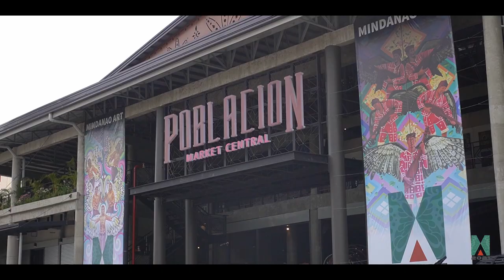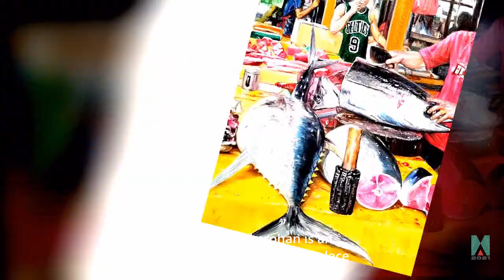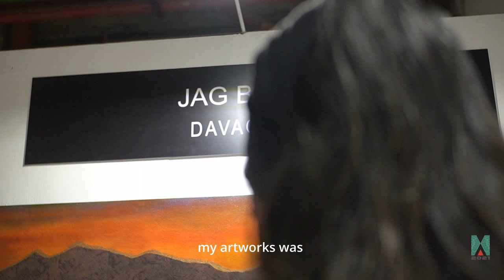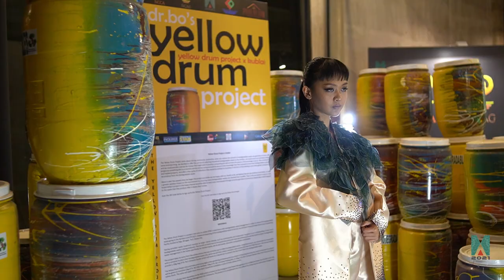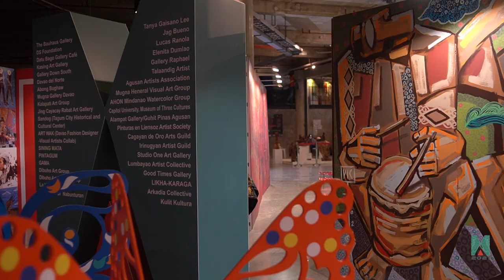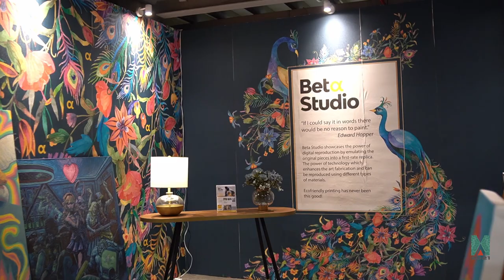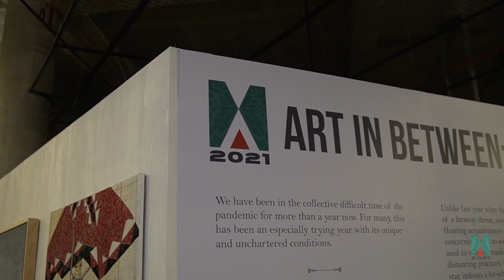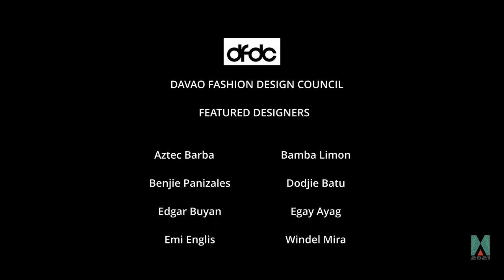Mindanao Art's Art Walks Art Talks 2021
Fashion sets in motion the collaborative pursuit of the Mindanao Art Fair to engage all forms of art in one inclusive fair. In this year's edition of MinArt, eight Davao Fashion and Design Council designers collaborate with eight featured visual artists to interpret paintings, sculptures, and mixed media works into wearable apparel. The fashion designers also interpreted Kublai Millan's art series in varied materials, techniques, silhouette, and textile surface decoration.
This fashion-artist collaboration creates a dialogue and presents a tangible expression that transcends beyond the confines of the artists' and designers' classrooms, studios, and workshops. In doing so, they can articulate a collaborative vision expressed vividly in a diversity of interpretations. The showcase allows the audience to visually engage with the artists' and designers' discourse and evolving perspectives.
Indeed, Art Walks, Art Talks create a platform for artists and designers to "walk their talk" and their audience to talk back.

Video by: Rey Dimar Editing and Promotions